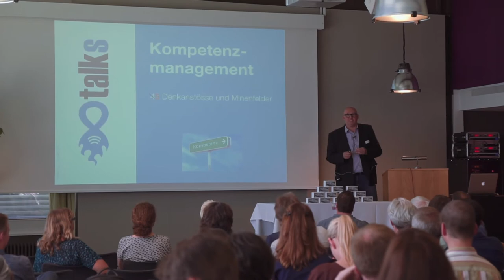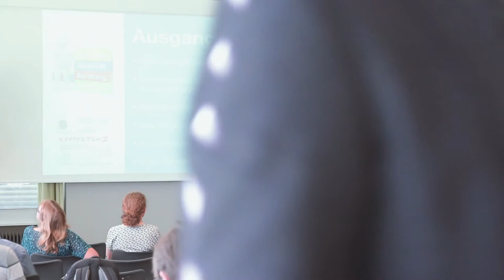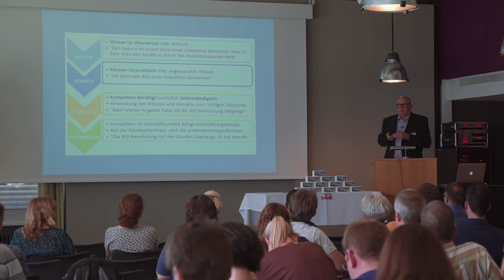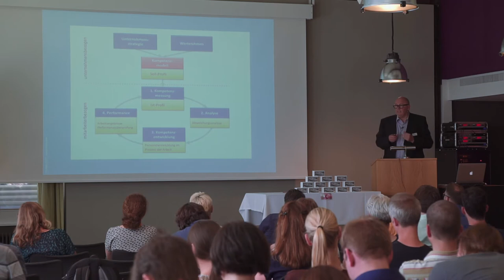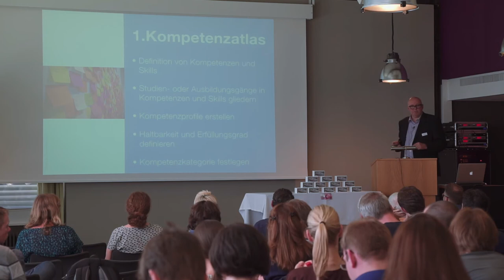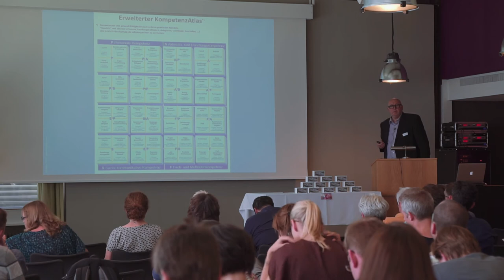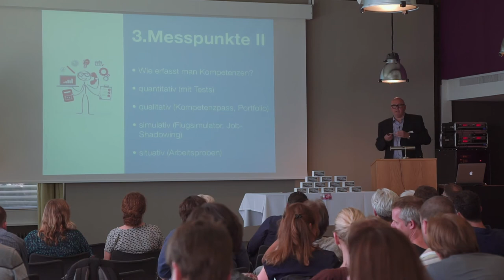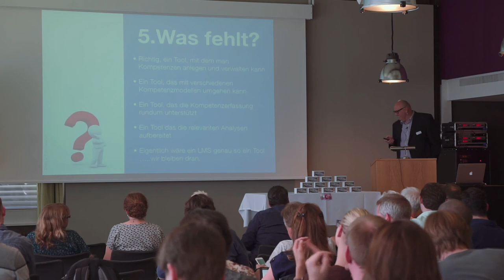OOtalks 2017 #5 - Kompetenzmanagement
Ein Imputreferat zum Thema Kompetenzmanagement. Es referiert Marco Ferrari von frentix GmbH